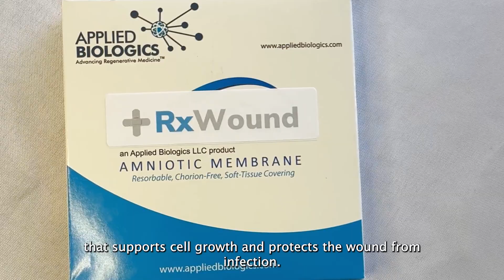Step-by-Step Guide: Proper Application of Amniotic Membrane Skin Substitutes | RxWound Training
In this video, we provide a detailed, step-by-step guide on the proper application of amniotic membrane skin substitutes. Learn best practices, essential tips, and compliance considerations to ensure effective and safe use for optimal wound healing outcomes. Whether you’re new to the field or looking for a refresher, this video covers everything you need to know to confidently and correctly apply these skin substitutes.